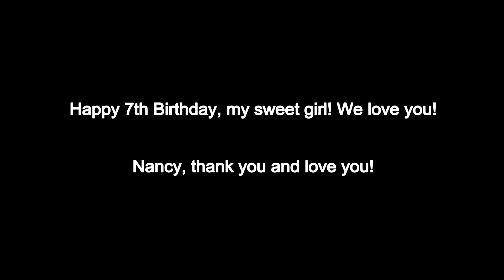Hua's Organ and Piano Recital